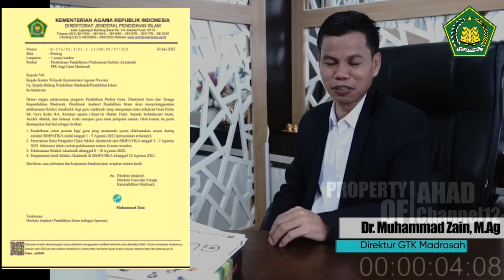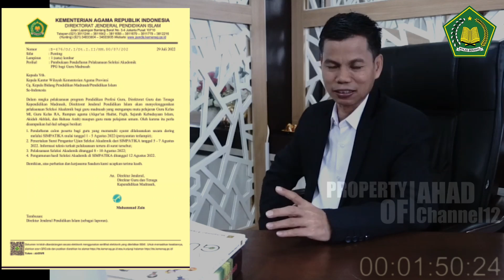PENGUMUMAN PENTING PPG MADRASAH TAHUN 2022#ppg